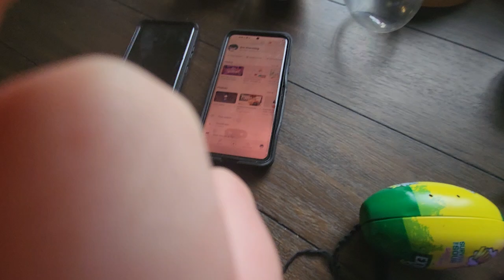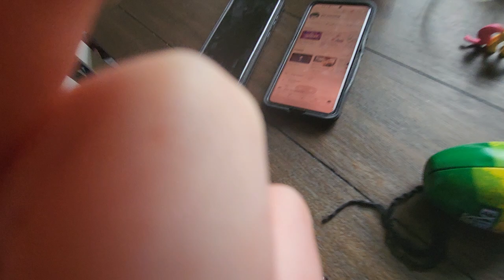April 25, 2024